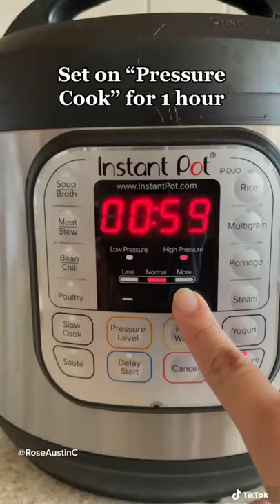How to Make INSTANT POT PORK CARNITAS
Aloha! I'm Rose and welcome to my kitchen! Your support means a lot to me and I will do my best to create and share new recipes 2-3 times a week.

INGREDIENTS:
4 lb pork butt or shoulder
2 tsp salt
1 tsp ground black pepper
2 tsp cumin
2 tsp chili powder
2 tsp oregano
5 garlic cloves, chopped
1/2 an onion, chopped
Juice from 1 orange and 1 lime
1 cup chicken broth
1 jalapeño, sliced (I used canned but fresh is better)
Serve with: tortillas, diced onions, chopped fresh cilantro, salsa, sliced radish, and lime juice

This is not a sponsored video. All products are self purchased.